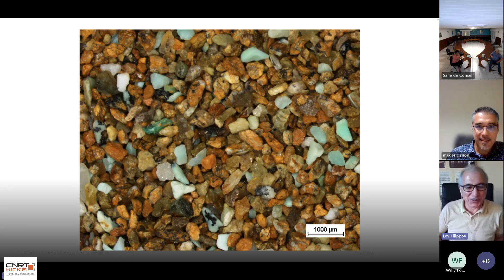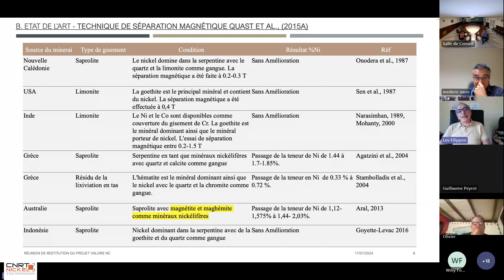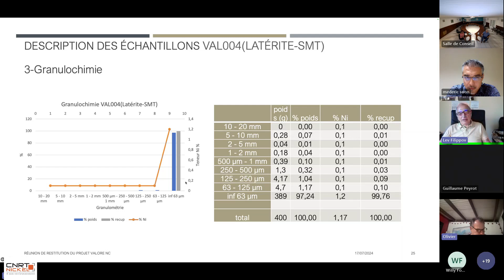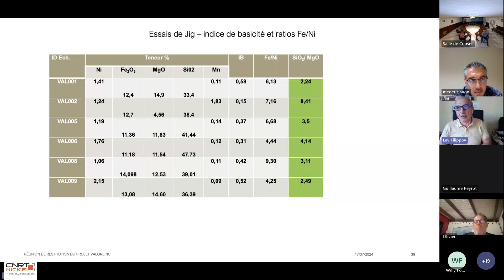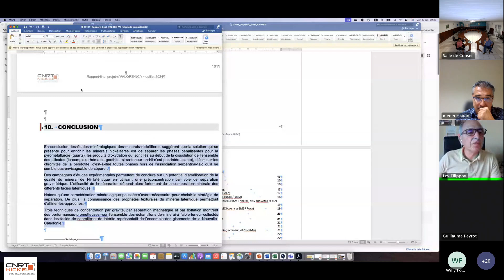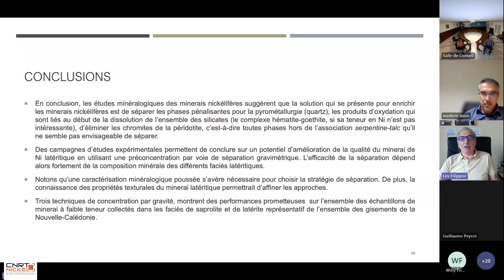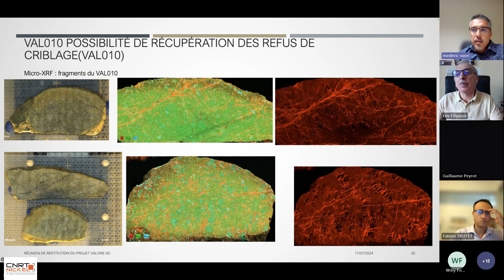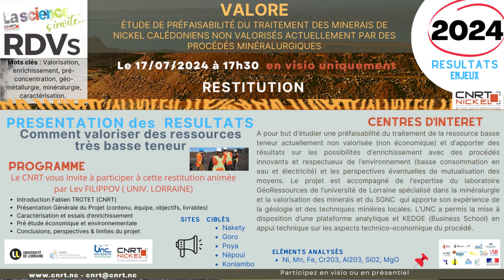2023 PODCAST Conférence Recherche Proj VALORE restitution finale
Résumé : le projet VALORE -Étude de préfaisabilité du traitement des minerais de nickel calédoniens non valorisés actuellement par des procédés minéralurgiques
 - A pour but d‘étudier une préfaisabilité du traitement de la ressource basse teneur actuellement non valorisée (non économique) et d‘apporter des résultats sur les possibilités d‘enrichissement avec des procédés innovants et respectueux de l‘environnement (basse consommation en eau et électricité) et les perspectives éventuelles de mutualisation des moyens. Le projet est accompagné de l’expertise du laboratoire GéoRessources de l’université de Lorraine spécialisé dans la minéralurgie et la valorisation des minerais et du SGNC  qui apporte son expérience de la géologie et des techniques minières locales. L’UNC a permis la mise à disposition d’une plateforme analytique et KEDGE (Business School) en appui technique sur les aspects technico-economique du procédé.